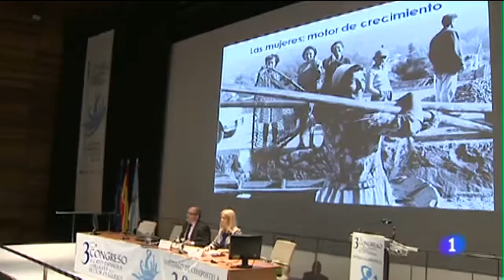05 06 2013 TeleXornal 1 Mujeres mar